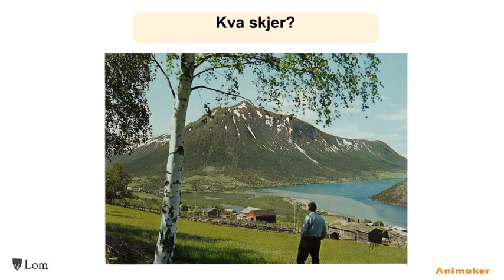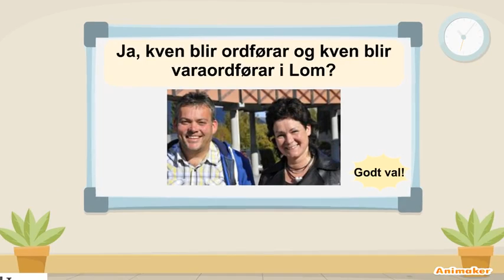Kommunevalet i Lom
Animated Video created using Animaker Kommunevalet i Lom